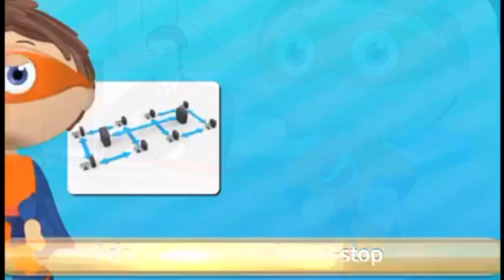Toaru Kami no Tanjou - Sora no Otoshimono OST. (ultimate audio)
im bad at video editing